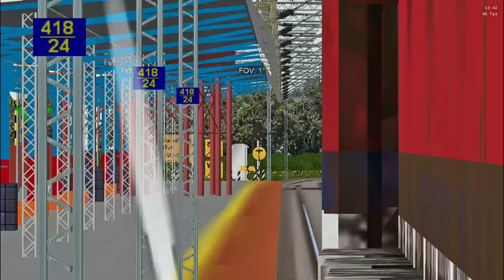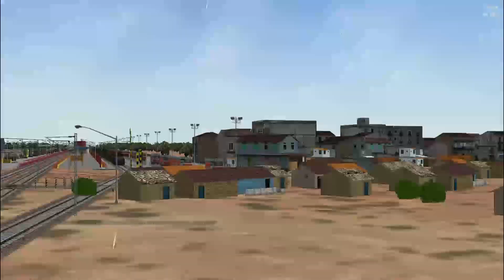SRv3 | DOUBLING PHASE | Gangaikondan Goods Siding | openrails || FHD 1080p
Tigerface Livery KYN WAG-7 #27101 Brings Empty BCNA Rake into Gangaikondan Goods Siding early in the morning and after 7 hours in the afternoon after loading Goods Its Departs The Siding with Loaded BCNA Rake.

SRv2 is Now SRv3 Doubling Phase*
In This Phase PART-1 It will Be CAPE-MDU Double line & MDU - TENI Section
Route is under construction.

* ROUTE WILL BE PAYWARE *

@bsam6580  Loco & Wagons In Use.